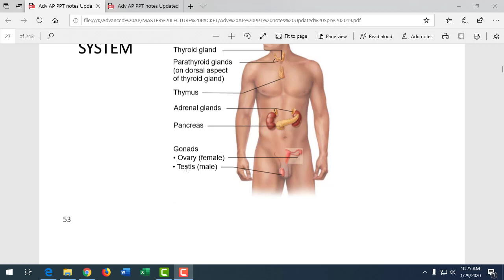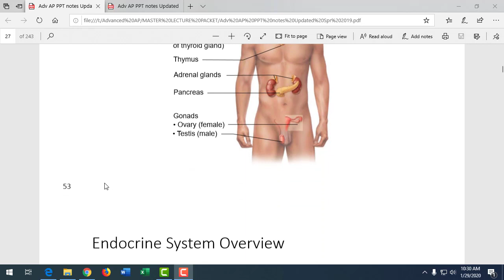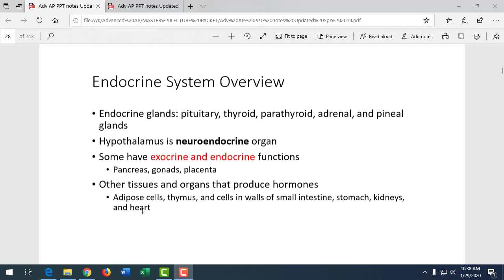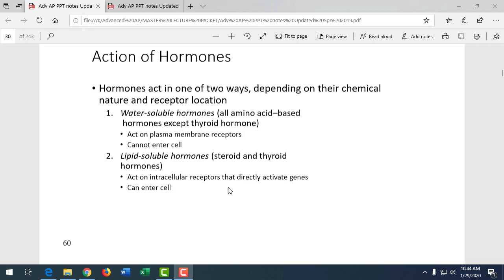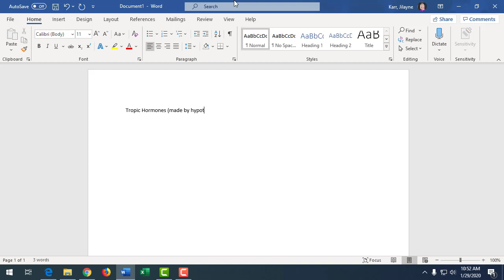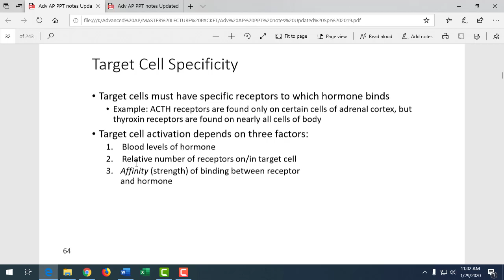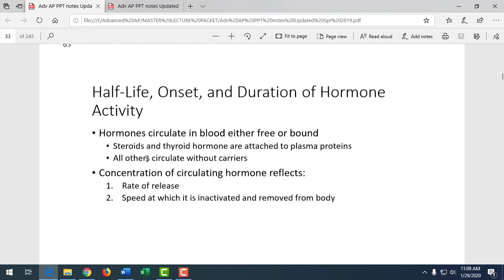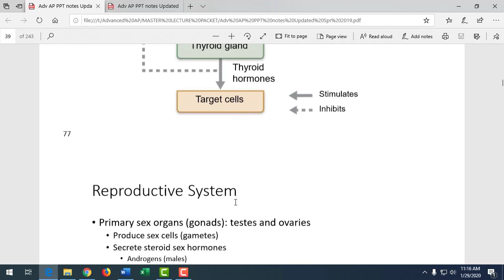Adv AP Endocrine System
adfasdf